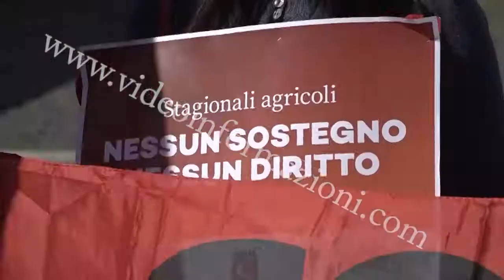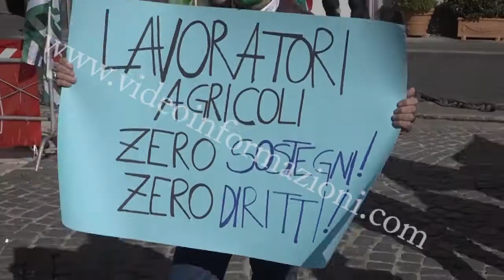Lavoratori agricoli, sciopero generale il 30 aprile: "Il governo deve ascoltarci"